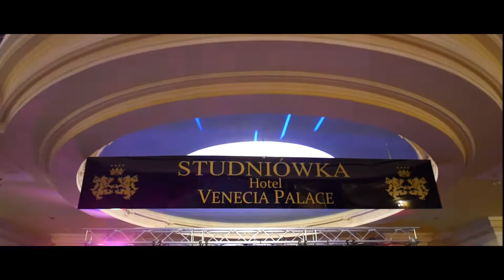Studniówka 2018 //PROMO//Ortopedyczna ZS nr.32 Baczyński Warszawa//Venecia Palace //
Studniówka 2018 //PROMO//
Technikum Ortopedyczne
ZS nr.32 Baczyński Warszawa
//Venecia Palace //